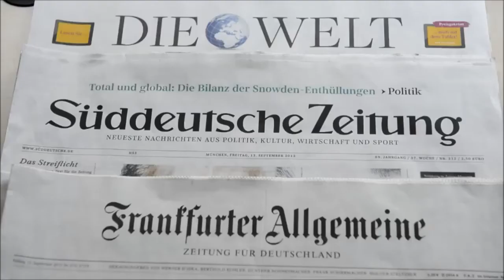Adversário de Merkel faz gesto obsceno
Uma foto de Peer Steinbrueck, rival da chanceler alemã, Angela Merkel, fazendo um sinal obsceno provocou surpresa e indignação na Alemanha, a dez dias das eleições legislativas.